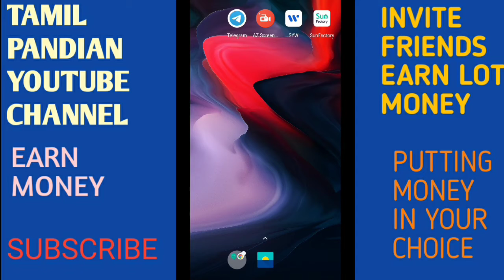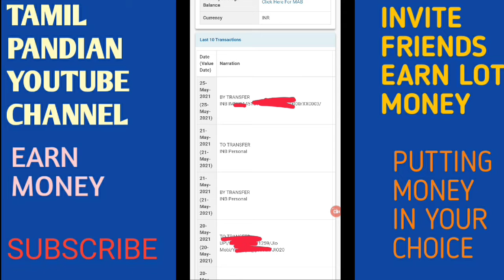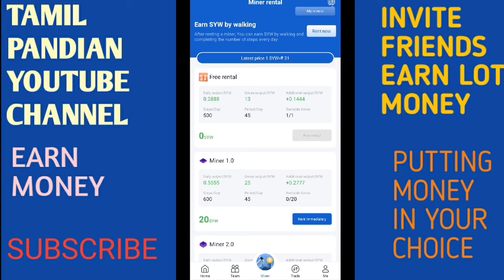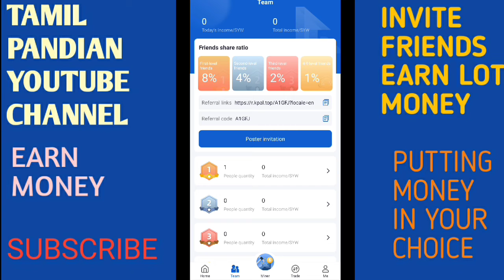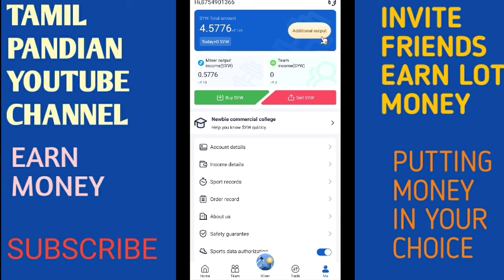HOW TO MAKE EARN MINIG SYW APP STEPS EXERCISE MOBILE APP WITHOUT INVESTMENT EARN TAMILPANDIAN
Refer code: A1GFJ

EARN MONEY ONLINE MOBILE APP INTERNATIONAL NEWS APP TAMIL PANDIAN Dear World Tamil Public Friends, I submit as a video of the wonderful off my daily earning through mobile. I publish a fantastic app that you can earn with mobile every day. You can do this work at home and earn anywhere from one rupee to a lot of rupees a day. Such a mobile app is coming to my channel.
Dear World Tamil Public Friends, I'm earning  MINIG TRX APP APP. app today. I'm downloading and posting a video for you. Did you see what this video says only see the REFER , you will get the account  INVIDE FRIENDS. Come TRX COINrs is above LOT Rupees  so we get it Give us daily ads Give it Have you seen the  for yourself You can earn up to by looking at such You can earn up to a It's up to you, it's up to you. If you have no choice, go to the next channel. You know, I have to give you all the bank details and bank account. If your registration is correct, you can earn money through Verification Bunny. This is such a fantastic app. I put this video. App I have downloaded my youtube channel  Tamil pandian youtube channel and put the video for you to watch and benefit Okawa minimum TRX COIN RS You can earn OK Like this video Share Subscribe. Then you have to register all your details and login. You can get the successful amount of your task through the bank. You need to register your bank number and you can withdraw money after completing REFER YOUR FRIEND INCRESE
Like this I have posted all the videos I earn on mobile and watch it and benefit from it You can subscribe by giving your deed and by your choice you can get alternative options without watching this video you can subscribe to my channel  Tamil pandian channel and you can watch my next videos Thanks for watching